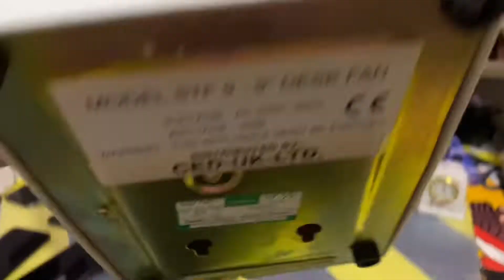A CED 9” oscillating desk fan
Adding some music in the background as it is Christmas (hopefully not copyrighted)